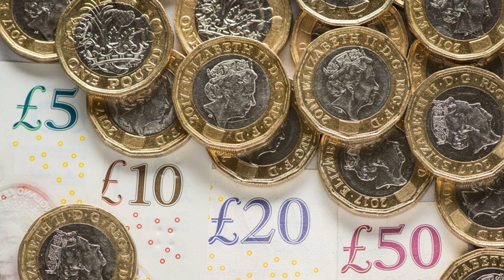Cost of living takes its toll as more Scots need debts and benefits help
FRESH concerns about the cost of living and its impact on Scots have emerged after consumer advisers revealed nearly two in three issues they deal with relate to benefits or debt.

Figures released today also show the Citizens Advice (CAS) network north of the Border has, since the 2009/10 financial year, "unlocked" hundreds of millions of pounds for individuals in difficulty, delivering the equivalent of £1.29 billion for those who turned to its staff for help.

The figure includes social security entitlements, debt that has been written off, pay and entitlements owed by employers, tax savings and rebates, compensation on consumer issues and food bank referrals.

CAS has managed to obtain £272,064,070 for clients in the last two financial years alone.

The charity also revealed it had doubled the advice issued on Universal Credit cases in 2018/19 to almost 40,000.

It said that, behind benefits, debt was the second biggest issue it had to deal with, "suggesting many CAB clients are finding the cost of living unsustainable".

Among the 110,000 debt queries, council tax remained the number one issue for 2018/19.

Of those who have problem debts in Scotland, it is estimated only about one in five will seek help from a free advice provider.

CAS said it was calling on policy makers, including the UK and Scottish governments, as well as industry, regulators and councils, to make a New Year's resolution to put the cost of living at the heart of their policies next year.

Chief executive Derek Mitchell said: "The Citizens Advice network in Scotland helps hundreds of thousands of people each year, and in the past decade has unlocked staggering amounts of money for the people who have turned to us for help.

"Last year alone our network put £1